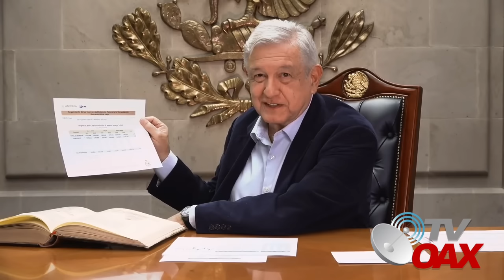MIRA: Empresarios no esperaban esto,AMLO se vuela la barda con este anuncio.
El presidente Andrés Manuel López Obrador presenta proyecto ferroviario a los concesionarios de los ferrocarriles de carga que sean ellos mismos los que tengan las concesiones para los trenes de pasajeros en México.Pero si no quieren el Gobierno tomara control para introducir nuevos trenes de pasajeros.
00:00 Intro
00:05 inicio
01:15 AMLO envia oficios a los empresarios
01:53 El Presidente presenta el plan ferrocarrilero
02:35 Fabricas de Trenes en Mexico
03:17 Diputado Miguel Torruco y el proyecto de trenes en todo Mexico
11:27 plan de nuevas vias y los nuevos trenes